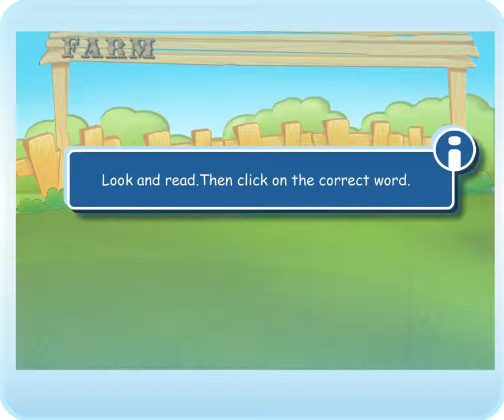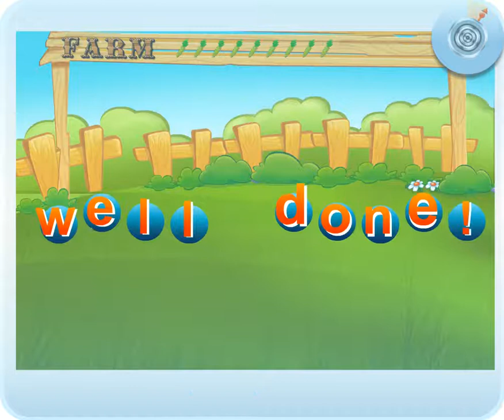SMILES 3 for Kaz M5 / VOCABULARY GAME 5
SMILES 3 MODULE 5
ART & MUSIC
CLICK on the BELL not to MISS new VIDEOS